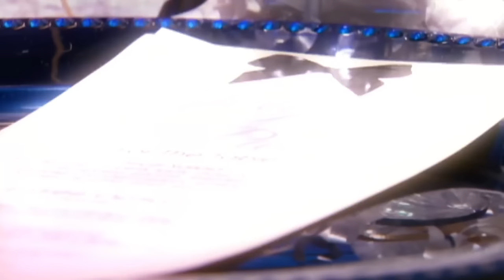The WORST Egg Moments | Hell's Kitchen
The not so egg-cellent moments of Hell's Kitchen